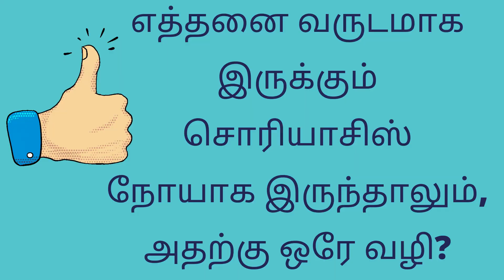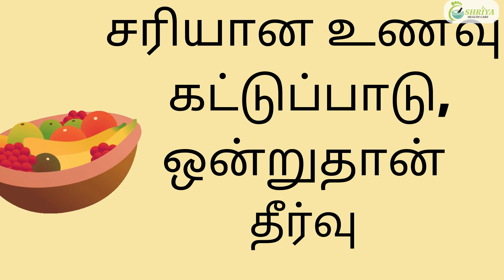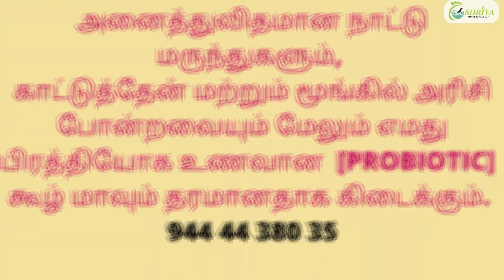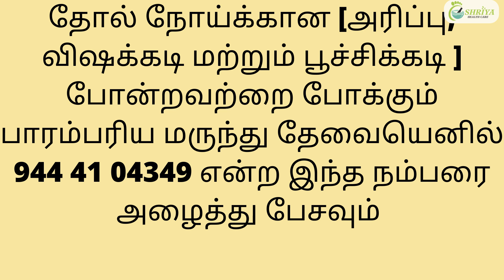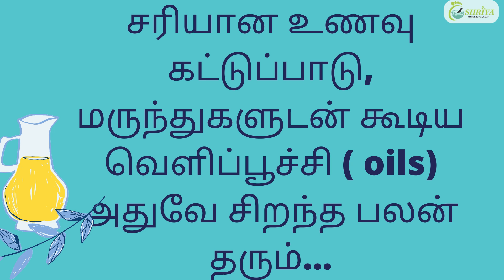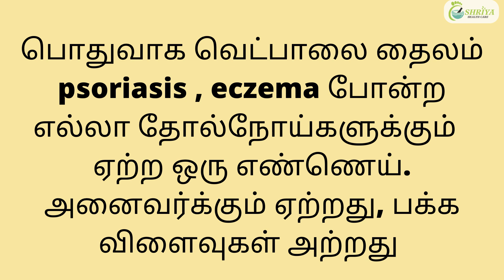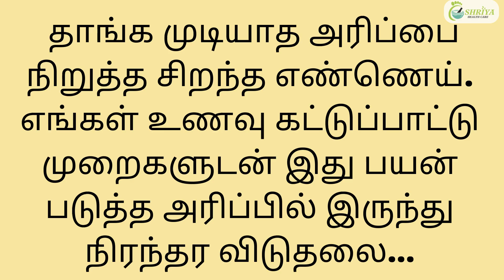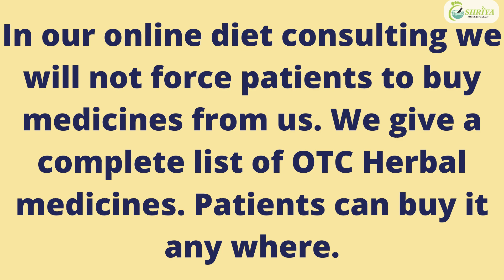Home Remedy for Psoriasis in Tamil | 5 Best Psoriasis Oils | Cure From Home | Shriya Health Care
இந்த காணொளி மிகவும் பயனுள்ளதாக இருக்கும் என நம்புகிறோம்.
நம்மிடம் உள்ள முறையற்ற உணவு பழக்கம் நம்மை சோரியாசிஸ் என்ற தோல் வியாதிக்கு வித்தாகிறது.

நாம் சில சமயங்களில் எடுத்துக்கொள்ளும் மாத்திரை அது அந்த நேரத்தில் பயன் தந்தாலும் பிறகு வேறு வழியில் நம்மை தாக்குகிறது , உணவு மாற்றம் மட்டுமே அனைத்திற்கும் ஒரு சிறப்பான தேர்வு என்பதை நாம் கற்று அதனை பலரும் பயன் பெற வைப்பது என்பது எங்களின் நோக்கம்.

இந்த காணொளியில்  ஐந்து சிறப்பான வெளிப்பூச்சி எண்ணெய்பற்றி நாம் பார்ப்போம் .

ஸ்ரீயா ஹெர்பல்ஸ் என்பது நமது பாரம்பரிய நாட்டு மருந்து கடை இங்கு மூலிகை பொடிகள் , மூங்கில் அரிசி, பாரம்பரிய அரிசிகள், தேன், மற்றும் கூழ் மாவு போன்றவை தரமானதாக கிடைக்கும், தொடர்புக்கு  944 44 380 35
தொடர்ந்து நமது காணொளியை பாருங்கள் பயன் பெறுங்கள், அதோடு உங்களுக்கு தெரிந்த நபர்கள் யாரேனும் இப்படி அவதியுற்றால் இந்த வீடியோ வில் உள்ளதை வாங்கி பயன் படுத்த சொல்லலாம். நன்றி வணக்கம்.

தோல் நோய்க்கான [அரிப்பு, விஷக்கடி மற்றும் பூச்சிக்கடி ] போன்றவற்றை போக்கும் பாரம்பரிய மருந்து தேவையெனில் என்ற இந்த நம்பரை அழைத்து பேசவும் 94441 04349..

Shriya health care:
We are offering online diet consulting. We are not selling any medicines. We give complete home care guidance by providing detailed food support.

2. Keep a Full Stop to All Skin Problems at Home in Tamil | Shriya Health Care | Secret of Success Case

3. Skin Problem Solution in Tamil |தோல் நோய் குணமாக | Psoriasis Treatment in Tamil | Shriya Health Care

4. Home Remedies For Skin Diseases In Tamil | எல்லா தோல் நோய்களுக்கும் சொறி, சிரங்கு.. இது தான் தீர்வு

6. Home Remedy for Dandruff and Hair fall in Tamil | Hair Fall Solution at home in Tamil |Scalp Disease

7. How to Cure Itchy Skin in Tamil | Thol Noi Nattu Maruthuvam |அரிப்பை குணப்படுத்த- Shriya Health Care

Address for communication:
RAJARAJESWARI RAJASEKAR
C/O SHRIYA HEALTH CARE
RAJESWARI NAGAR.
NENMELI, CHENGALPATTU DIST.